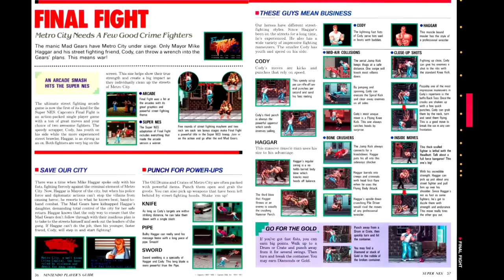Is Ultraman: Towards the Future Worth Playing Today? - SNESdrunk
To its credit, it is a faithful port of the original arcade game. Too bad the arcade game also sucks.